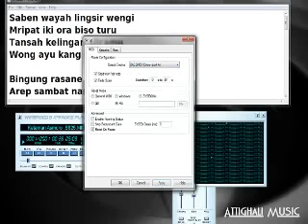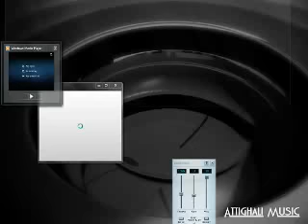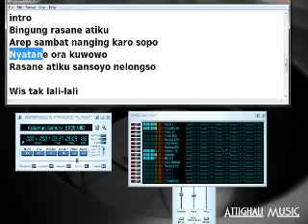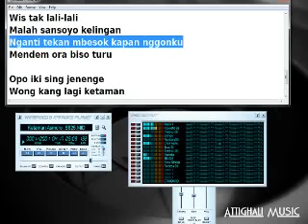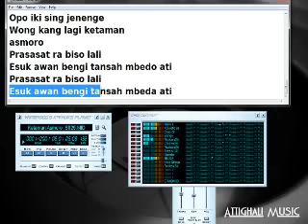KETAMAN ASMORO - KARAOKE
kARAOKE CAMPURSARI